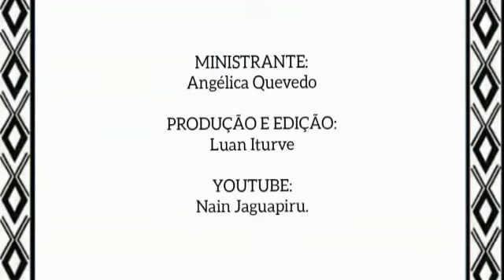Grafismo do Povo Indígena Kaiowá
Vídeo com grafismo do Povo Indígena Kaiowá idealizado por Angélica Quevedo Gonçalves, da etnia Kaiowá e residente na aldeia Bororó, no município de Dourados, no estado do Mato Grosso do Sul. Angélica compartilha com a galerinha do projeto “Vivências em Atividades Diversificadas de Lazer” sobre os grafismos Kaiowá e para quem é destina cada tipo de desenho. Este vídeo faz parte da ação BrinqueEmCasa, Abril Indígena.
Angélica é estudante de Ciências Sociais na Universidade Federal da Grande Dourados (UFGD) e bolsista cultura do projeto de extensão “Oficinas Culturais” realizado na mesma instituição que estuda (UFGD). Vamos conhecer um pouco mais sobre o grafismo Kaiowá?

Acompanhe o canal do NAIM JAGUAPIRÚ onde você encontrará mais vídeo sobre grafismo Kaiowá

Mapa do Brasil com Mato Grosso do Sul em vermelho

Para saber mais:
ACOSTA, Alberto. O bem viver: uma oportunidade para imaginar outros mundos. São Paulo: Autonomia Literária, 2016.
AQUINO-PEREIRA, Marcos J. Educação escolar diferenciada indígena: análise das publicações científicas entre 2012 e 2018. Arquivos Analíticos de Políticas Educativas, v. 28, n. 71, p. 1-21 , 2020.
COREZOMAÉ, Lennon F.; GONÇALVES JUNIOR, Luiz. Etnomotricidade de povos indígenas: educando na e para as relações étnico-raciais na educação física escolar. In: CORSINO, Luciano N.; CONCEIÇÃO, Willian L. (org.). Educação física escolar e relações étnico-raciais: subsídios para a implementação das leis 10.639/03 e 11.645/08. Curitiba: CRV, 2016, p.107-122.
GODOY, Luciana C. Bem-viver-interespécies: reflexões iniciais. Motricidades: Rev. SPQMH. v. 3, n. 1, p. 57-68, 2019.
GONÇALVES JUNIOR, Luiz; CORRÊA, Denise A.; CARMO, Clayton S.; CAMPOS, Silmara E. A.; TORO-ARÉVALO, Sergio A. Etnomotricidad: juegos de resistencia cultural en la comunidad caizara de Ilhabela – Brasil. Estudios Pedagógicos (Valdivia, Chile), v. 38, n. especial 1: p. 249-266, 2012.
GONÇALVES JUNIOR, Luiz. Etnomotricidade: multiculturalismo e educação física escolar. In: CARREIRA FILHO, Daniel; CORREIA, Walter R. (org.). Educação física escolar: docência e cotidiano. Curitiba: CRV, 2010. p. 49-67.
GONÇALVES JUNIOR, Luiz; SANTOS, Matheus O. Brincando no jardim: processos educativos de uma prática social de lazer. In: CONGRESSO NACIONAL DE EDUCAÇÃO – EDUCERE, 6, 2006, Curitiba. Anais... Curitiba: PUCPR, 2006. p. 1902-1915.
HERRERO, Marina; FERNANDES, Ulysses; FRANCO NETO, João V. Jogos e brincadeiras do povo Kalapalo. São Paulo: SESC, 2006.
KOPENAWA, Davi; ALBERT, Bruce. A queda do céu: palavras de um xamã yanomani. 6ª. Reimpressão. São Paulo: Cia. das Letras, 2019.
KRENAK, Ailton. Ideias para adiar o fim do mundo. São Paulo: Cia. das Letras, 2019.
LIMA, Mônica dos S.; GONÇALVES JUNIOR, Luiz; FRANCO NETO, João V. A construção do corpo indígena kalapalo (Alto Xingu - Brasil): processos educativos envolvidos. Políticas Educativas. v. 1, p. 146-155, 2008.
SANTOS, Boaventura S.; MENESES, Maria P. Epistemologias do sul. São Paulo: Cortez, 2010.
SANTOS, Matheus O.; GONÇALVES JUNIOR, Luiz. Experiências lúdicas no projeto “vivências em atividades diversificadas de lazer” In: GONÇALVES JUNIOR, Luiz; CORRÊA, Denise A.; RODRIGUES, Cae (org.). Educação e experiência: construindo saberes em diferentes contextos. Curitiba: CRV, 2011. p. 121-146.